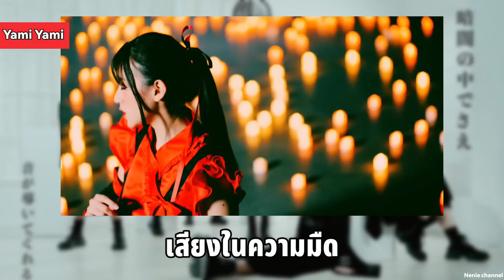เพลงเดบิวต์ ของ Idol แต่ละวง Ep 1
03/28/2023
MM/DD/YY
เคยทำคลิปแบบนี้ไปแล้วครั้งหนึ่ง แต่ตอนนั้นเป็น 48 group หนูเลยมานั่งว่า งั้นหนูทำบางดีกว่า  Idol นอกเครือ 48 แล้วกะจะยัดให้ครบที่หนูตาม แต่คิดไปคิดมางั้นแบ่งละกัน จะมาทีละ10 วง

มีข้อผิดพลาดประการใดขออภัยที่นี้ด้วยนะคะ